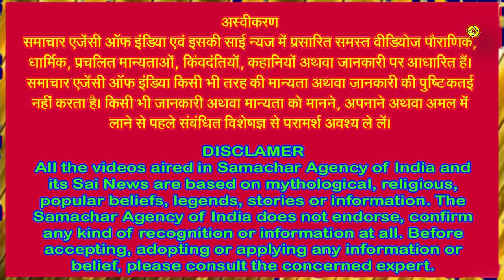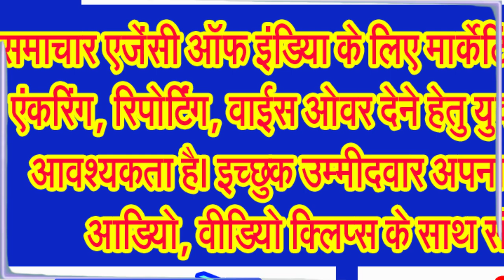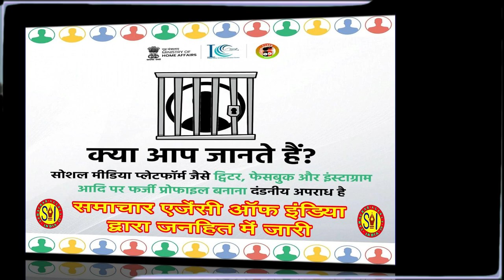कार्तिक मास में किन उपायों को करने से हो सकती हैं आपके जीवन की बाधाएं समाप्त!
माता लक्ष्मी की विशेष कृपा पाने के लिए कार्तिक माह में करिए इन उपयों को . . .
सनातन धर्म में हर महीने का अपना अलग महत्व होता है। वहीं कार्तिक महीने को देवी देवताओं की कृपा पाने के लिए विशेष माना गया है। कार्तिक मास में माता लक्ष्मी जी की कृपा के लिए दीपावली जैसा बड़ा पर्व मनाया जाता है। फिर भी कार्तिक मास में हर दिन मां लक्ष्मी की कृपा पाने के उपाय किए जाने चाहिए। कार्तिक मास में हर दिन रात्रि के समय भगवान विष्णु जी और लक्ष्मी जी की संयुक्त पूजा करें। गुलाबी या चमकदार वस्त्र धारण करके उपासना करें।
अगर आप भगवान विष्णु जी एवं भगवान श्री कृष्ण जी की अराधना करते हैं और अगर आप विष्णु जी एवं भगवान कृष्ण जी के भक्त हैं तो कमेंट बाक्स में जय विष्णु देवा, जय श्री कृष्ण अथवा हरिओम तत सत लिखना न भूलिए।
कार्तिक का यह महीना स्नान दान के लिए अत्यंत महत्वपूर्ण माना जाता है। इसके अलावा कार्तिक मास में विष्णु जी और तुलसी माता की पूजा करने से शुभ फलों की प्राप्ति होती है। कार्तिक महीने में तुलसी पत्र से श्री विष्णु की पूजा करने से भगवान विष्णु जी बहुत प्रसन्न होते हैं। कार्तिक महीने के दौरान शाम के समय तुलसी के पौधे के पास घी का दीपक जरूर जलाना चाहिए। इससे घर की सुख समृद्धि बनी रहती है। इसके साथ ही कार्तिक मास में इन खास उपायों को करने से जीवन की समस्त बाधाएं समाप्त हो जाती हैं।
जानकार विद्वानों के अनुसार अगर आप बेहतर करियर बनाना चाहते हैं या अपने व्यापार में दिन दूनी रात चौगुनी बढ़ोतरी करना चाहते हैं तो कार्तिक महीने के दौरान आप किसी मंदिर में घी का दान करें और भगवान के सामने हाथ जोड़कर प्रार्थना करें।
अगर आप जीवन में अपनी तरक्की सुनिश्चित करना चाहते हैं तो पूरे कार्तिक मास के दौरान विष्णु मंदिर जाएं और घी का दीपक जलाएं। साथ ही इस मंत्र का 11 बार जप करें। मंत्र है,
ऊँ नमो भगवते नारायणाय . . .
अगर आपके मन पसंद विवाह करने में रुकावटें आ रही है तो कार्तिक महीने के दौरान स्नान आदि के बाद तुलसी के पौधे में जल चढ़ाएं और दोनों हाथ जोड़कर आशीर्वाद लें। साथ ही विष्णु भगवान को पीले पुष्प जरूर अर्पित करें।
 अगर आप अपने दाम्पत्य जीवन में सुख ही सुख लाना चाहते हैं तो कार्तिक महीने के दौरान तुलसी जी के पौधे के चारों ओर चार केले के पत्तों से सुंदर मंडप बनाएं। तुलसी जी को लाल चुनरी चढ़ाएं। साथ ही सुहाग का सामान जैसे चूड़ी, बिंदी, आलता, सिंदूर, बिछिया आदि चढ़ाएं। फिर जल, अक्षत, रोली और द्रव्य से विष्णु जी की पूजा करें और बतासे का भोग लगाएं। साथ ही घी का दीपक जलाएं।
अगर आपके जीवनसाथी का व्यवहार आपके प्रति अच्छा नहीं रहता, जिसके वजह से आपके रिश्ते अच्छे नहीं रहते तो कार्तिक महीने के दौरान तुलसी के पौधे की सेवा करें। तुलसी के पौधे में रोज जल चढ़ाएं और उसकी देखभाल करें। साथ ही तुलसी के आस पास के क्षेत्र को साफ सुथरा रखें।
अगर आप जीवन के हर क्षेत्र में जीत यानि विजयश्री प्राप्त करना चाहते हैं तो कार्तिक महीने के दौरान स्नान आदि के बाद भगवान विष्णु जी को चंदन का तिलक लगाएं। साथ ही ताजे पीले फूल चढ़ाएं।
अगर आप चाहते हैं कि आपके घर में सुख समृद्धि और सम्पन्नता आये तो पूरे कार्तिक महीने के दौरान भगवान श्रीविष्णु की विधि पूर्वक पूजा करें और श्री विष्णु जी के मंत्र का 108 बार जप करें। मंत्र है ऊँ नमो भगवते नारायणाय।
अगर आपका या आपके परिवार में किसी ...